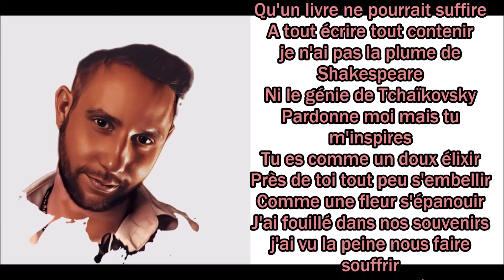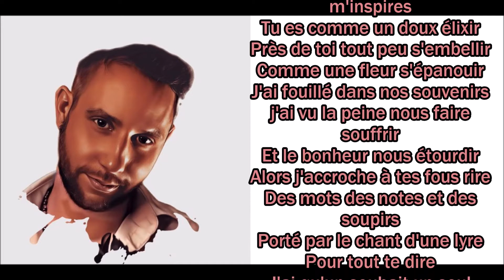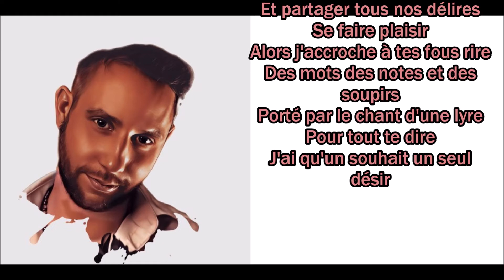Martin Roces - Des choses à te dire